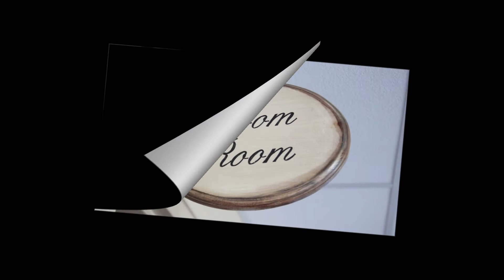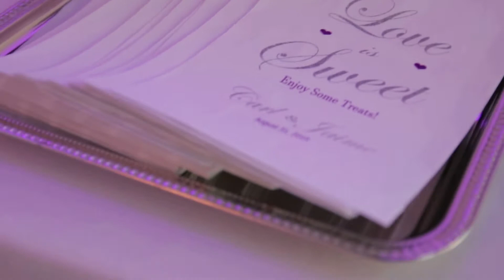Meet the Jones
Wedding in Fayetteville, NC Vizcaya. Mr. and Mrs. Jones August 31, 2019
Wedding photographer and videographer Brandon McDonald
BMBSP: BM Brown Sugar Photography
Thanks for those who came out to support and celebrate with this beautiful couple.

For quotes to your next event, night life party, product, wedding, concerts, etc...please contact Brandon McDonald at my website or social media platforms